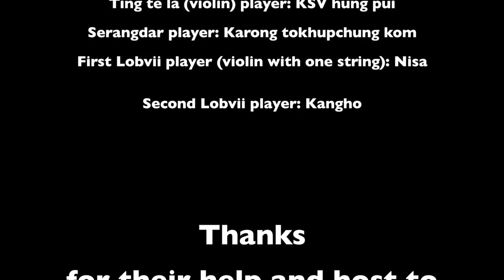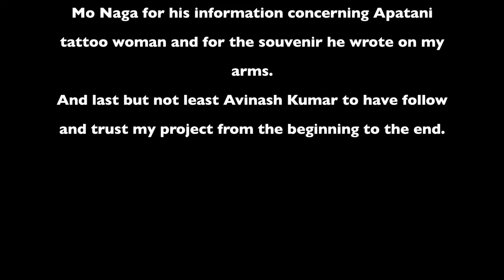Part - 1 Journey across Tribal Arts in North East India by Camille Rolin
Journey across tribal art in North East India is a visual anthropology documentary project based on the study on clothing, arts & crafts, music and dance among several tribes like Apatani, Bodo, Garo, Hmar, Khasi, Kom, Konyak, Mao Naga, Maram Naga, Monpa, Rabha, Tangkhul Naga, Tiwa of North East India in states like Arunachal Pradesh, Assam, Manipur, Meghalaya, Nagaland etc.

This project is born from the wish of a personal practise by a student in anthropology and journalism. The documentary will revolve around arts and crafts from north east indian tribes and their issues nowadays. Art is at the heart of every society and its study seems to be relevant to explain as much as the daily life, as the rituals and beliefs, as symbols also used by the different tribes. Moreover, as art seems to be a tool of conservation of cultures more and more shaken by the mainstream one, the student leading the project would like to give a visual testimony of the rich diversity of arts we can found in this area in order to perpetue the heritage. The different arts studied would be divided in four groups: clothing and jewellery, crafts (pottery, sculpture), music and singing, and dance.

This documentary is amateur as written earlier,.. waiting for advices and suggestions to improve.., thanks!